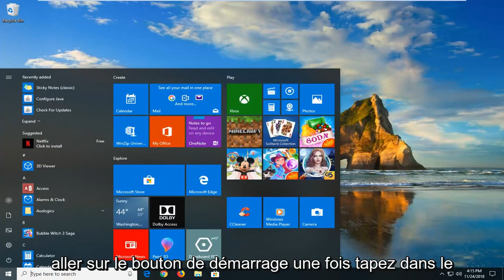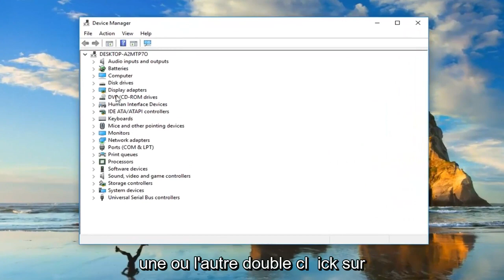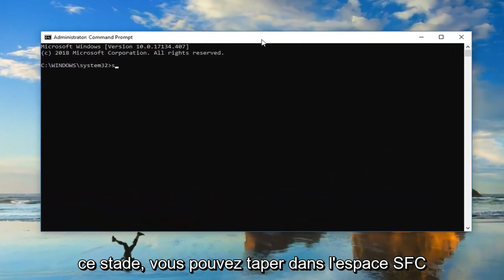Comment réparer l'erreur 1084 DCOM sur Windows 10/11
Comment réparer l'erreur DCOM 1084 sur Windows 10 [Tutoriel].

Le "DCOM a obtenu l'erreur 1084" apparaît généralement si vous avez récemment mis à jour votre Windows, ce qui peut être dû à des fichiers système corrompus ou à des erreurs de registre. DCOM (Distributed Component Object Model) est un composant Microsoft qui permet aux objets COM de communiquer entre eux. Les symptômes de cette erreur incluent le blocage de l'ordinateur, auquel cas vous êtes obligé de l'arrêter ou de le redémarrer. Le gel des points circulaires pendant le démarrage de votre système indique également ce problème. Cela, cependant, peut parfois être résolu en attendant simplement ou en redémarrant.

Ce tutoriel s'appliquera aux ordinateurs, ordinateurs portables, ordinateurs de bureau et tablettes exécutant les systèmes d'exploitation Windows 10, Windows 8/8.1, Windows 7. Fonctionne pour tous les principaux fabricants d'ordinateurs (Dell, HP, Acer, Asus, Toshiba, Lenovo, Samsung).